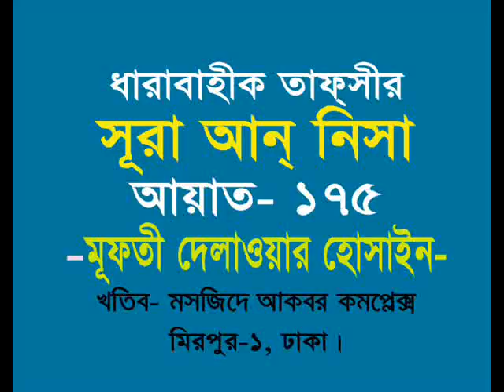Sura An Nisa Ayat 105 Mufti Delawar Hossain